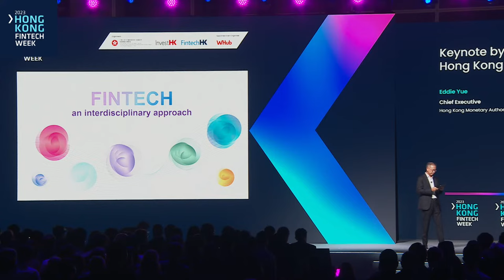Keynote by the Hong Kong Monetary Authority | Hong Kong FinTech Week 2023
Keynote by the Hong Kong Monetary Authority

Presented By
- Eddie Yue, Chief Executive, Hong Kong Monetary Authority